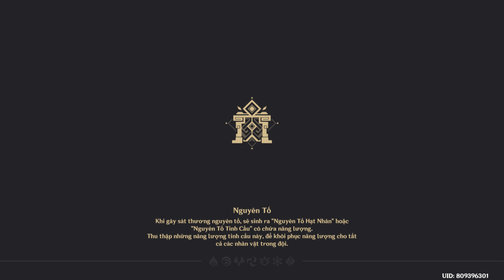GENSHIN IMPACT #276 - Cầu nguyện phiên bản 2.1 - Sangoromiya Kokomi